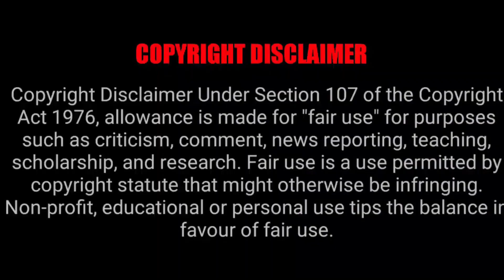ஒரு பெண்ணுக்கு ஐந்து ஆண்களை கல்யாணம் செய்யும் | Movie Explained in Tamil | Voice over | mr tamilan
mr.sundakka,